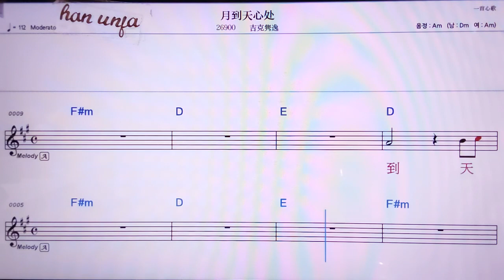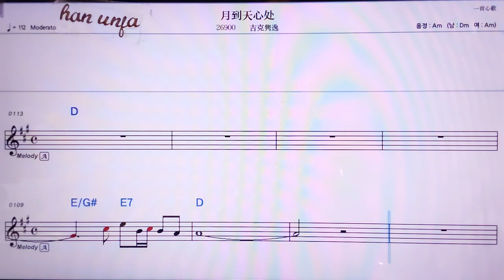💖위에따오티앤씬추/지커쥔이 👍MR,노래방, 악보, 코드,Karaoke With Sheet Music